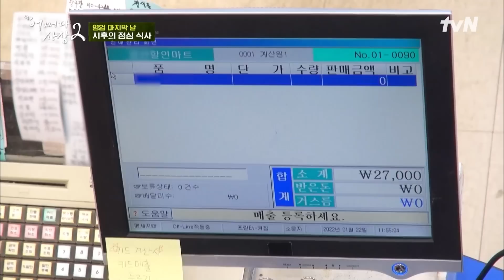김혜수바라기 아기부터 MC 자리 넘보는 손님까지! 공산 손님들 활약 모음ㅎㅎ highlight 어쩌다사장2 EP.13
어쩌다 사장2 Unexpected Business2 EP.13

'어쩌다' 확장 이전! 도시남자 차태현x조인성의 두 번째 시골슈퍼 영업일지
(목) 저녁 8시 40분 tvN 방송